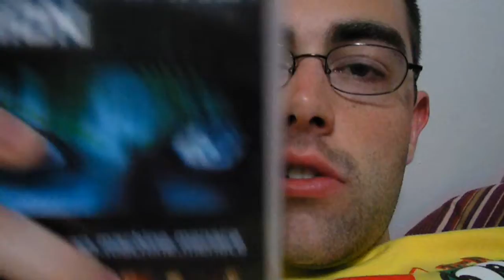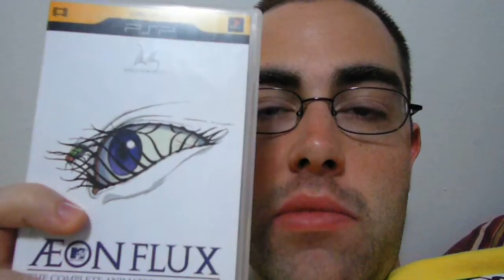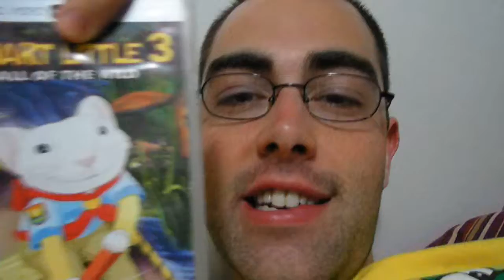PSP Collection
Games and movies I have for my PSP